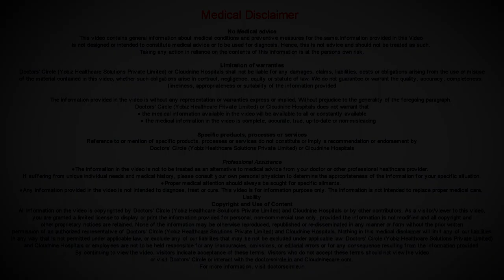Treatment for Meconium Aspiration Syndrome-Dr.Spoorti Kapate of Cloudnine Hospitals| Doctors' Circle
Cloudnine Hospitals, Electronic City, Bangalore
So meconium aspiration means that intrauterine or when the baby was inside the mother's womb due to any kind of stress the baby has passed meconium or the first stool and it gets mixed up with the amniotic fluid and sometimes the babies can aspirate it which means that the meconium can go into the lungs of the baby. Once the meconium goes inside the lungs there is no way to take it out if it is this slight mechanism in the nose or the mouth you can just suction it out . But apart from that if the meconium has gone into the lungs there is no way to take it out. So this condition leads to a medical we call it chemical pneumonitis. So meconium aspiration actually leads to chemical pneumonitis which means that the baby has pneumonia because of it. The baby will have breathing difficulty. The difficulty could be from mild to severe where in mild you might just have to give a little bit of oxygen, moderate maybe you'll have to give put the baby on a respiratory support called HFNC and if it is very severe may also need ventilation, which means that we put a tube inside the baby's throat and put the baby on the ventilator and help the baby breathe better. So again depending on the severity of the condition the baby can stay in the ICU for like I said depending on the condition from one day to a few weeks. The treatment is basically oxygen you give antibiotics to control the infection and you give whatever breathing support that the baby needs and you wait it out there is no way to fasten the process of healing. In a chemical pneumonitis the body automatically absorbs this meconium that has been aspirated and the baby eventually gets better. So it is very hard to say how long the baby is going to be in the ICU it depends on the condition of the baby.